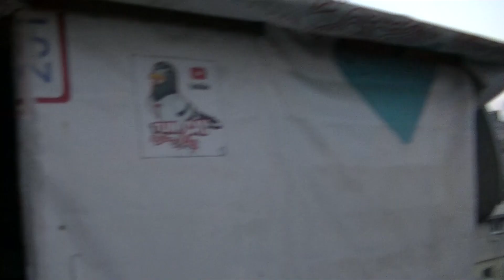BİZ KAÇAĞI YAKLMAYA ÇALIŞIRKEN BAŞKASI KÜMESE BİLE GİRMİŞ ÇIKMIŞ BİLE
bir tane Arap kaçak geliyor biz onu yakaladık videomuz kısa oldu dedik ama o an fark etmemişiz ki bizim kuşumuza çok benzeyen başka bir dolapçı daha iyiymiş fark edince hemen kameramızı açıyoruz aksiyona başlıyoruz

कबूतर पर कब्जा भगोड़ा कबूतर पर कब्जा कबूतर वीडियो
बुड्ढे कबूतर को पकड़ते हुए बूगी पकड़ लेते हैं
कबूतर आवाज कबूतर जाल कबूतर
 наблюдение за птицами
голубь убегающий голубь
Изготовление голубиного кластера при покупке ястребиного голубя
голубь голос голубь ловушка голубь
ястребиный звук
Ловля птиц ловушка для птиц со звуком ястреба-беглого голубя
pigeon pigeon and birding
pigeon capture runaway pigeon capture pigeon videos
budgie catch while catching the hawk pigeon
Making a pigeon cluster while buying a hawk
hawk sound bird catch
 runaway budgie pigeon aviary channel
Birds dove hawk attack
 sound
Bird catching bird traps with hawk runaway pigeon pigeon sound
Taube und Vogelbeobachtung
 Runaway Pigeon Videos
Wellensittichfang beim Fangen der Habichtstaube
Bilden eines Taubenhaufens beim Kauf einer Falken-Taube
Taubenstimme Taubenfalle
wie man die abtrünnige Taubentaube fängt
Tauben, die Tauben-Vogelzucht suchen
Hawk Sound Vogelfang
Birds Hawk Pigeon Hawk Angriff
Falkengeräusch
Vogelfangvogelfallen mit außer Kontrolle geratenem Taubenklang
wie der Vogel verwendet wird Taube bekommen Kumpel Taube Cluster Tauben Sorten schnellste Taube am längsten fliegende Taube Taubenmarkt verkaufen
حمامة حمامة وطيور
التقاط مقاطع فيديو لحمام الحمام
يصطاد الببغاء أثناء اصطياد الحمام الصق